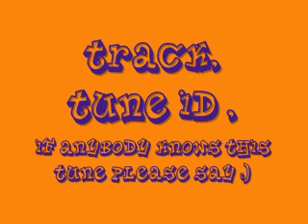L.A. Williams - Guest Star Entertainment - Colin dale kiss 1996. House Track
Edit been found.